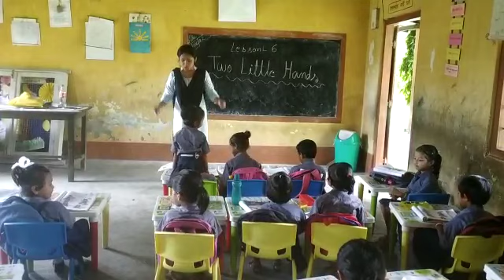Teaching English Rhyme "Two little hands" to class 1 students By Pinky Ray, Trainee DIET BONGAIGAON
Teaching English Rhyme "Two little hands" to class 1 students  By Pinky Ray,D.El.Ed 2nd Semester Trainee of DIET BONGAIGAON during internship at Purani Bongaigaon Uccha Buniyadi Vidyalaya